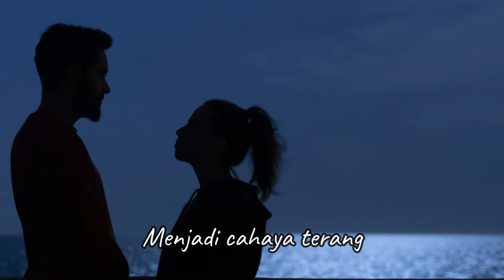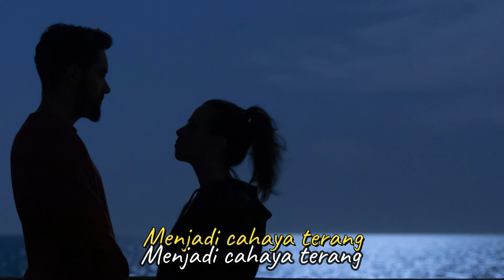Raidy Feat Yanti Noor - Bulan Namanya Lyric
Judul Album : Sapa Semesta
Penyanyi : Raidy Noor
Tahun Produksi : 1981
Music Director : Raidy Noor
Produksi : Aquarius Musikindo

Raidy Noor mungkin lebih dikenal sebagai pencipta lagu dan penata musik dibandingkan sebagai penyanyi. Tapi sebenarnya dia pernah merilis album dan beberapa single, termasuk album berjudul SAPA SEMESTA ini. Album solonya ini boleh dibilang 'proyek keluarga' karena melibatkan saudara-saudaranya. Ada Noor Bersaudara (Ida, Yanti & Nana) di sesi vokal, juga Harry dan Razi di penciptaan lagu. Selain itu, Raidy juga melibatkan teman-temannya dari SMA 3 Jakarta (Addie MS, Adjie Soetama & Ikang Fawzi). Penggarapan album ini terhitung serius, karena proses rekaman string section dilakukan di Philipina, di studio yang cukup modern pada masa itu. Album ini mengandalkan lagu SAPA SEMESTA sebagai andalan, lagu yang sangat khas awal 80an (era LCLR), baik struktur melodi, lirik atau sound-nya. Lagu ini terhitung lagu yang cukup dikenal pada masanya, bahkan 20 tahun kemudian Raidy juga merilis kembali lagu ini dengan aransemen baru yang modern dan berduet dengan CHARMA, sayang kurang mendapat sambutan. Hits lain dari album ini yang cukup dikenal adalah BULAN NAMANYA (kemudian dirilis ulang oleh CHRISYE) dan KIASAN KATA.

Track List

1. SAPA SEMESTA
    Raidy Noor & Harry Noor
    Raidy Noor
2. KIASAN KATA
    Harry Noor, Raidy Noor, Iman R.N, Yanti Noor, Razi Noor
    Yanti Noor
3. BULAN NAMANYA
    Adjie Soetama
    Raidy Noor & Yanti Noor
4. ALAM PERSADA
    Rita Lea, Rory S, Razi Noor, Rani Noor, Yanti Noor
    Raidy Noor
5. ALAM DAN PUJANGGA
    Harry Noor
    Yanti Noor
6. DAUN SURGAWI
    Raidy Noor, Addie M.S, Iman R.N
7. CITA SEJATI
    Ikang Fawzi
    Raidy Noor, Iman R.N, Noor Bersaudara
8. SECITA PESONA
    Raidy Noor & Rory Soleiman
    Iman R.N
9. DAMBA HATI
    Raidy Noor & Razi Noor
    Raidy Noor, Yanti Noor, Noor Bersaudara